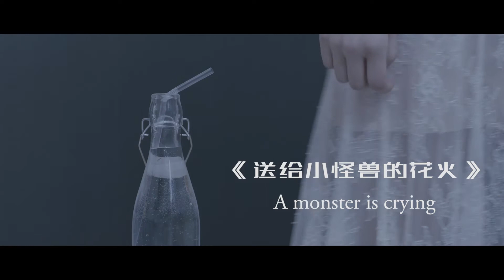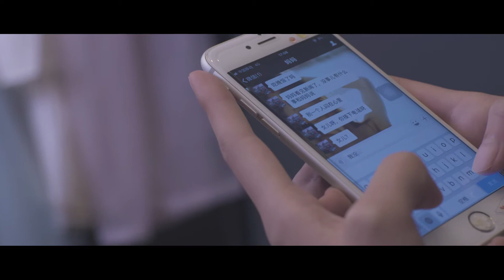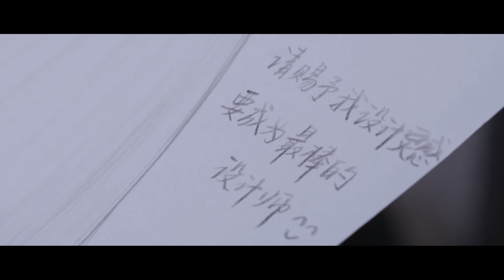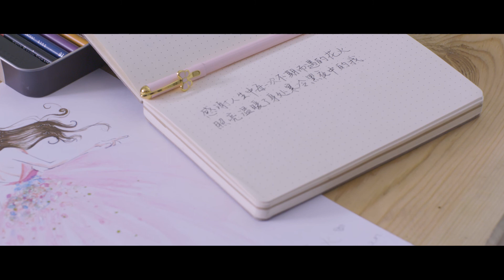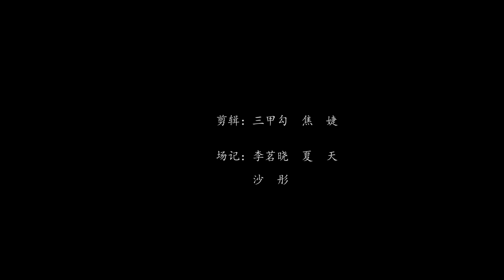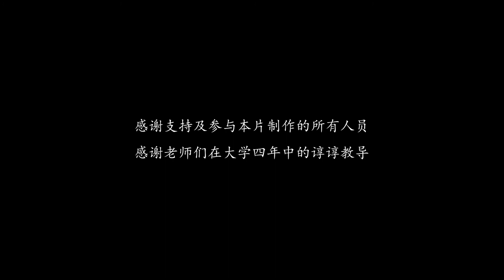Short Film《A Monster Is Crying》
How do you know if you love her/him or not?